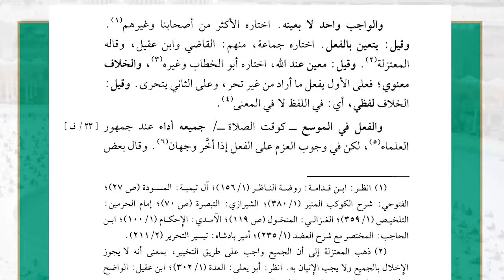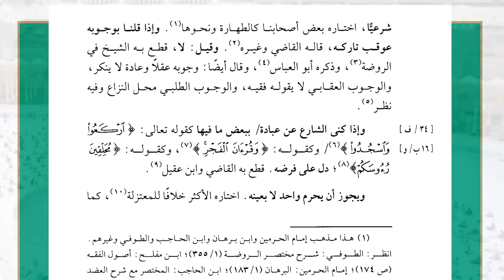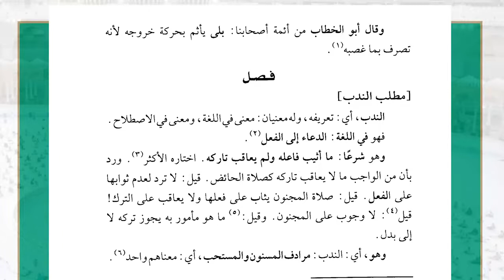08 ( شرح غاية السول إلى علم الأصول - مباحث الاحكام ) - لفضيلة الشيخ أ.د.عبدالرحمن القرني